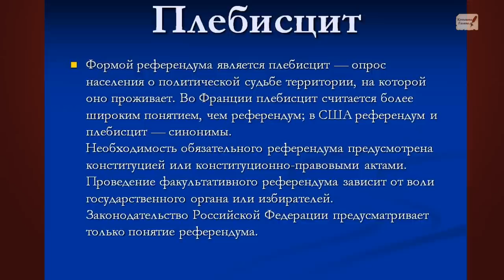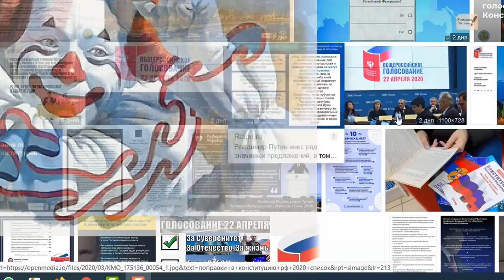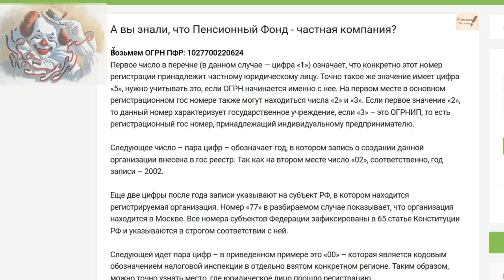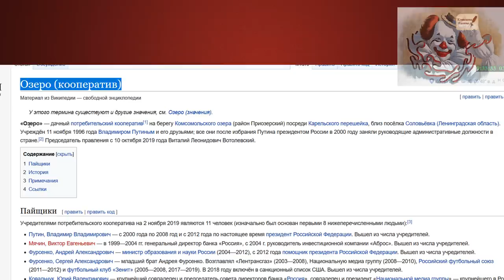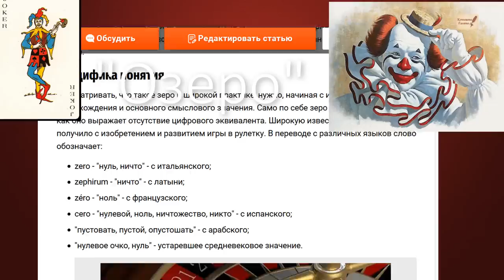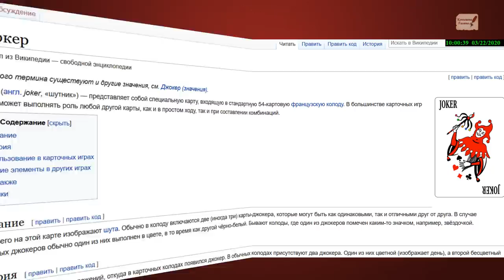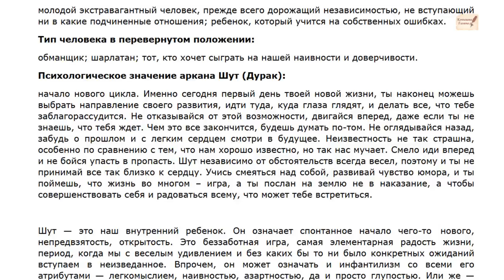Путин-Джокер? И тайна цифры 22.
ПУТИН-ДЖОКЕР? Тайна цифры 22.
В этом небольшом фильме ( статье) я раскрою один секрет Путина. О Плебисците, о короновирусе, о карте Шута, карте22, Зеро. И как это все увязывается в игре Темнейшего? Ссылка на статью
Поддержать автора канала карта сбербанка 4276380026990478